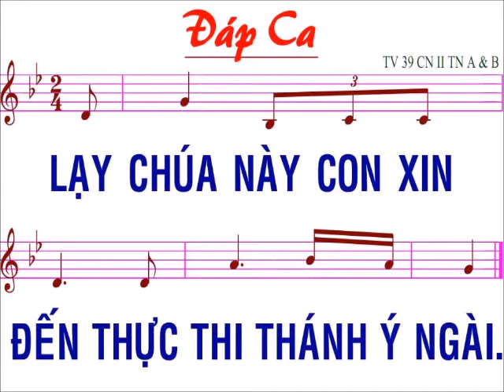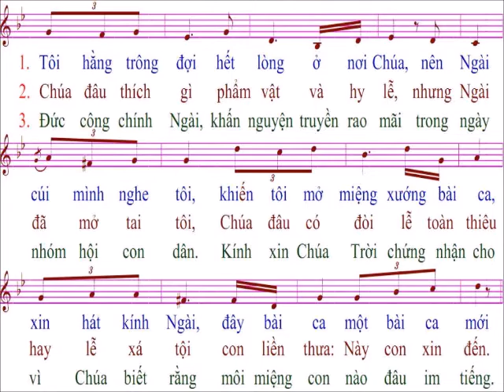Thánh vịnh 39 / LM Kim Long / Chúa nhật 2 / TN / năm A